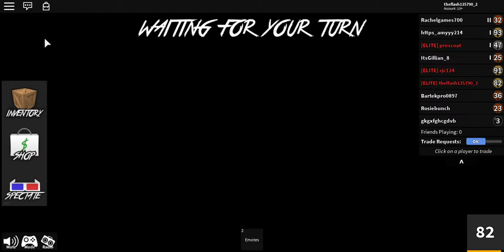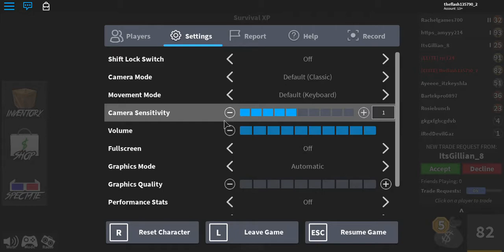Murder Mystery 2 I had the Worst Murder Round ever